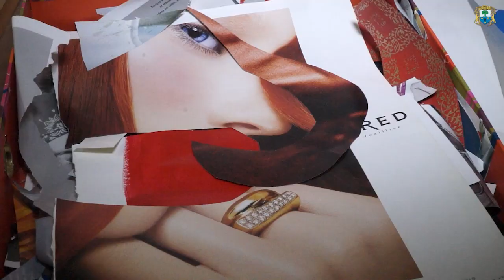Découvrez un portrait d’artiste : Françoise Abraham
À l’occasion de la journée des droits de la femme, découvrez un portrait d’artiste : Françoise Abraham, sculptrice et peintre